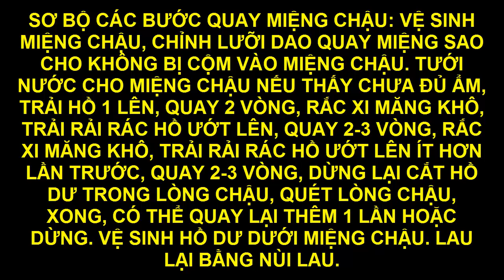CÁCH QUAY MIỆNG CHẬU XI MĂNG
SƠ BỘ CÁCH QUAY MIỆNG DÀNH CHO CÁC BẠN MUỐN BIẾT, SƠ BỘ CÁC BƯỚC QUAY MIỆNG CHẬU: VỆ SINH MIỆNG CHẬU, CHỈNH LƯỠI DAO QUAY MIỆNG SAO CHO KHÔNG BỊ CỘM VÀO MIỆNG CHẬU. TƯỚI NƯỚC CHO MIỆNG CHẬU NẾU THẤY CHƯA ĐỦ ẨM, TRẢI HỒ 1 LÊN, QUAY 2 VÒNG, RẮC XI MĂNG KHÔ, TRẢI RẢI RÁC HỒ ƯỚT LÊN, QUAY 2-3 VÒNG, RẮC XI MĂNG KHÔ, TRẢI RẢI RÁC HỒ ƯỚT LÊN ÍT HƠN LẦN TRƯỚC, QUAY 2-3 VÒNG, DỪNG LẠI CẮT HỒ DƯ TRONG LÒNG CHẬU, QUÉT LÒNG CHẬU, XONG, CÓ THỂ QUAY LẠI THÊM 1 LẦN HOẶC DỪNG. VỆ SINH HỒ DƯ DƯỚI MIỆNG CHẬU. LAU LẠI BẰNG NÙI LAU.